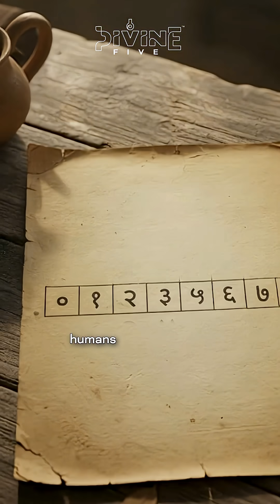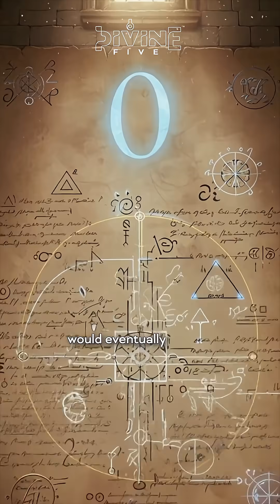The Story of Shunya, Aryabhata & Brahmagupta | Saras Explains | Divine Five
He turned nothing into everything.

Aryabhata saw meaning in the void, and Brahmagupta gave it life — Shunya, the circle that changed the world.

Because this is where nothing became the start of everything.